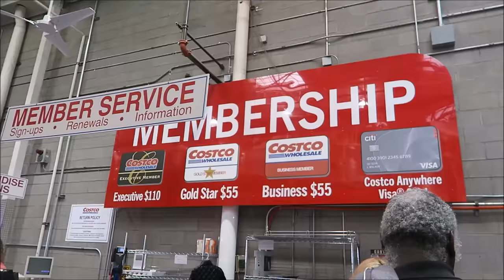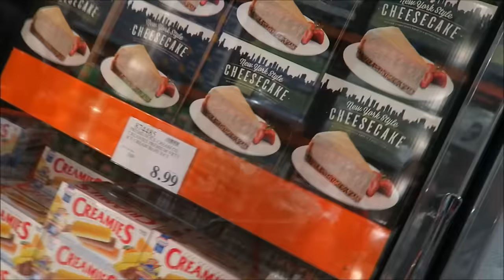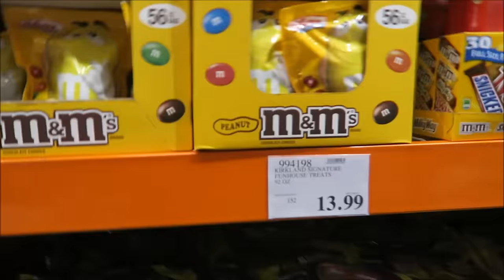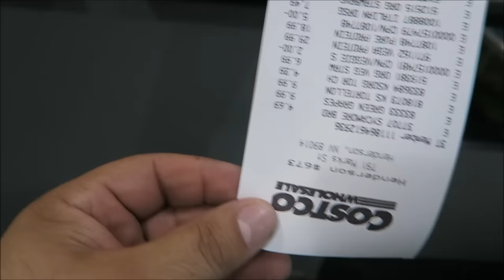MASSIVE COSTCO GROCERY HAUL | LARGE FAMILY | Costco Shop with Me | PHILLIPS FamBam Costco Haul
Due to popular demand AND the fact that our kids were complaining they didn't have any of their stuff for lunches or snacks we decided to do our final big haul of the month. We usually will do one regular haul and one big haul per month to feed our family of 7.